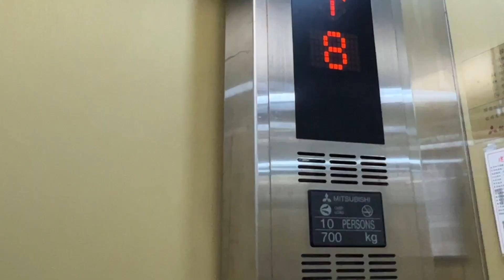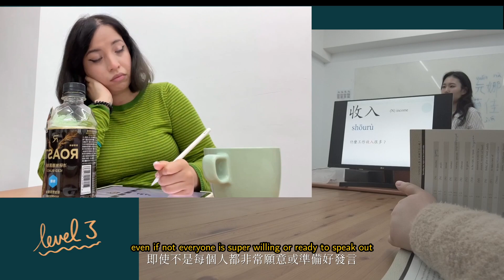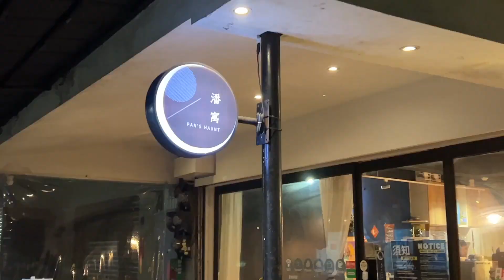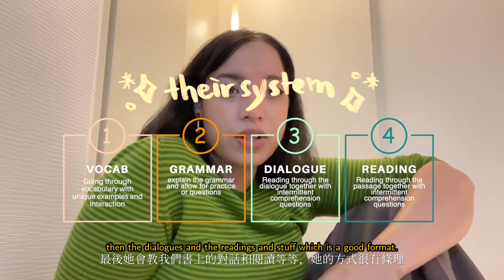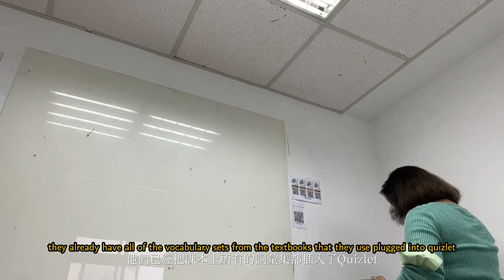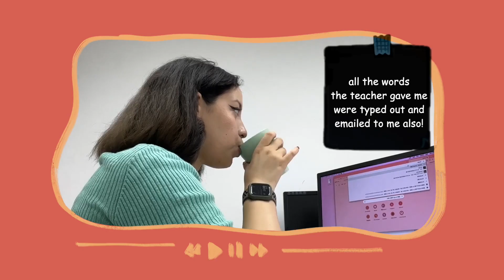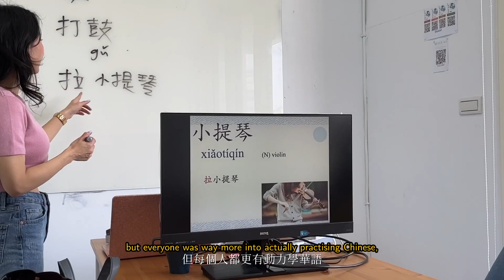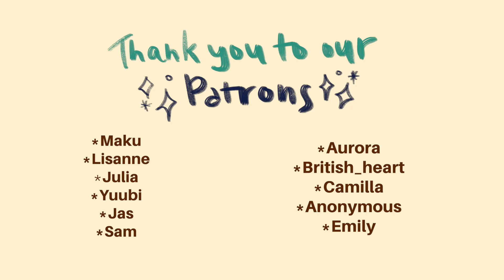Study Mandarin at a Language School in Taiwan (vlog & full review!) | Taiwan vlog 2023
u guysss I've been wanting this for a LONG time but I finally made it to Taiwan again after so long! I didn't get to study at a language school as long as I wanted but next time for sure. If you have any questions for me or ShuoHao let us know~

👉 Join us on Discord to study together, ask questions and vote for new videos!

(Rae)
- Frixion Erasable Ink Pen
(Anna)
(Elmo)
- Zebra Sarasa Clip 0,5 Vintage Colour Set
- Tombow Fudenoske Brush Pen (2-pack)
- Uchida Marvy LePen Flex
- Tombow Dual Brush Pen Art Markers Pastel Set
- Lechttrum1917 Dotted A5 Bullet Journal

MUSIC